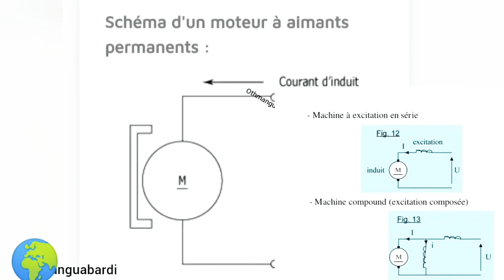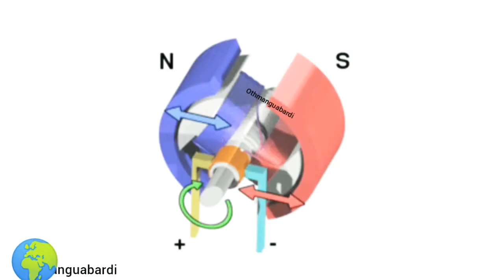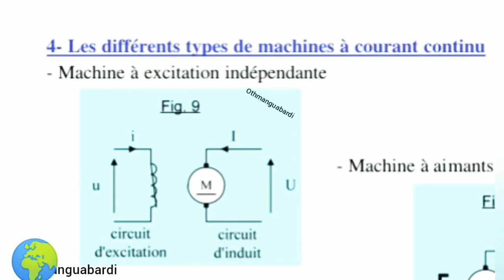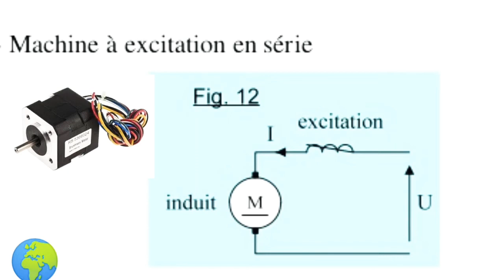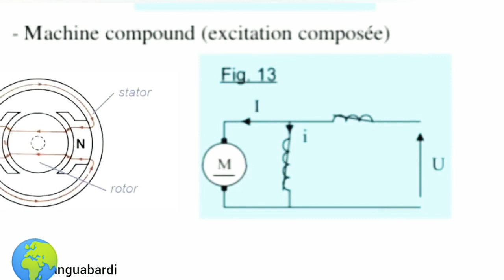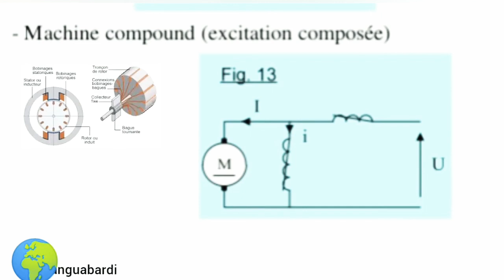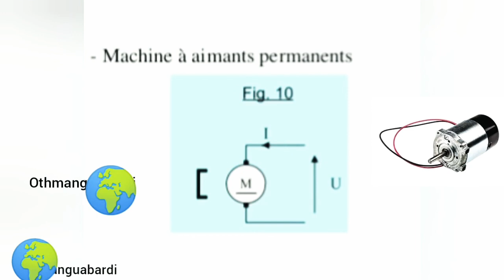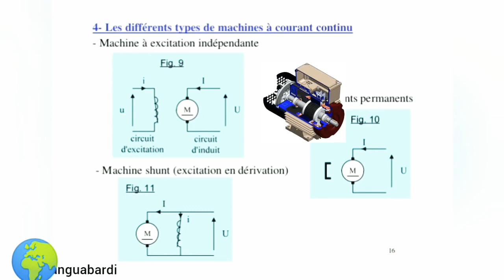Les différents types de MOTEUR COUTANT CONTINU et leur utilisation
one
Moteur asynchrone
Voiçi c'est içi
Flux d'induction(F)=werbe et maxwell Induction_magnetique(B)=tesla et gauss pulsation(W)=radian/sec
Frequence(f)=hertz
energie(W)=joule et kwh/h
FEM(E)=volt
2022
©OG3